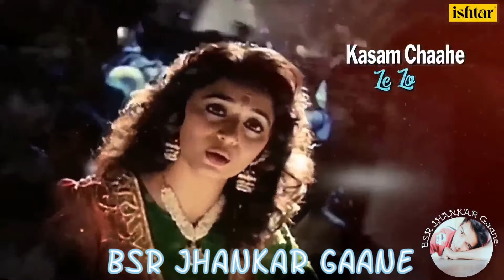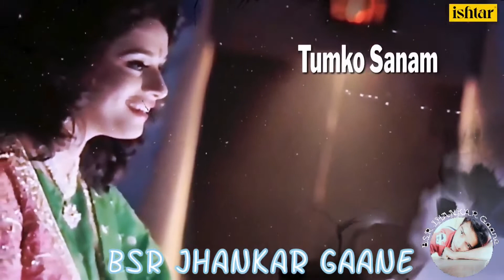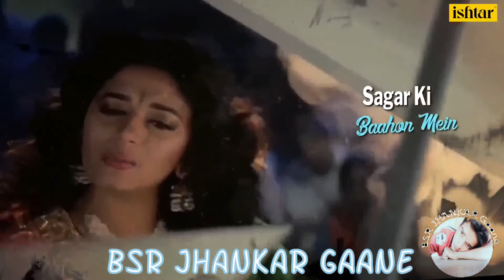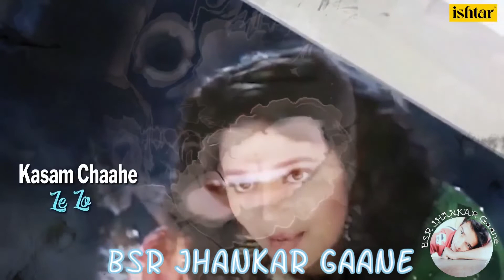Bahut Pyaar Karte Hai - Lyrical Video. BSR Jhankar Gaane.mp4